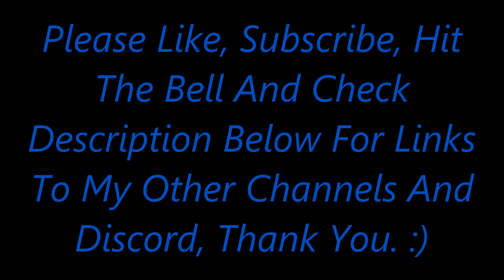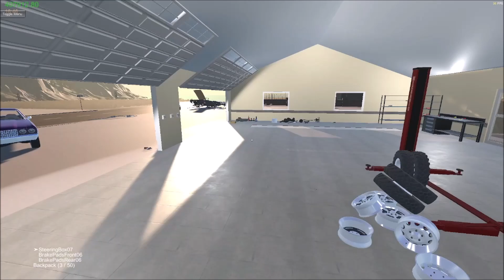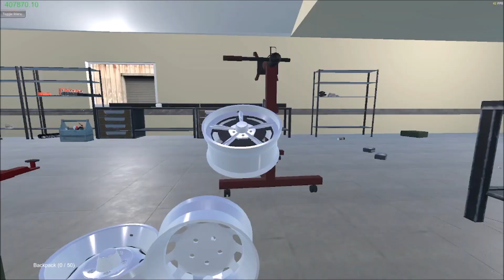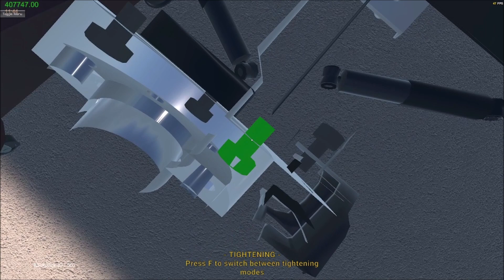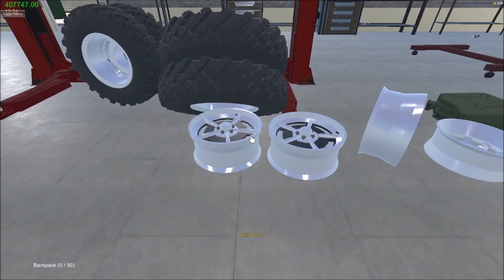My Garage: Building A Bart Coupe. Part 1.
Sorry for the bad editing, not been feeling great. Friday will be Horror Game Day.